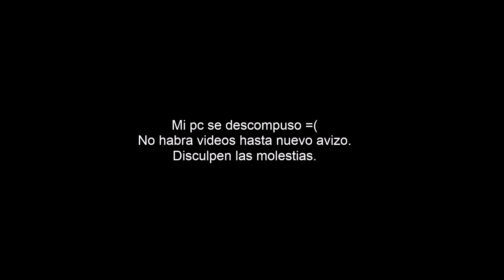Vlog - Malas noticias.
Instale una nueva tarjeta de video y un nuevo procesador, después de eso mi pc decidió que ya no quería prender. El técnico me dará más detalles el lunes pero probablemente hay problemas con la placa madre.
Daré más actualizaciones cuando sea posible.